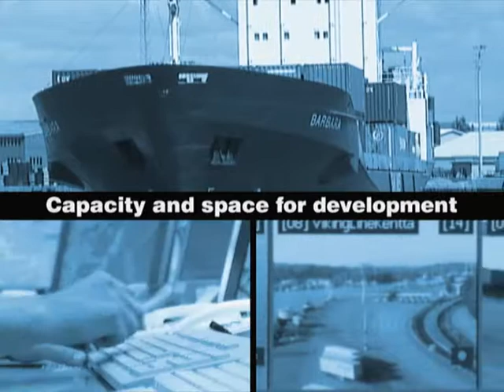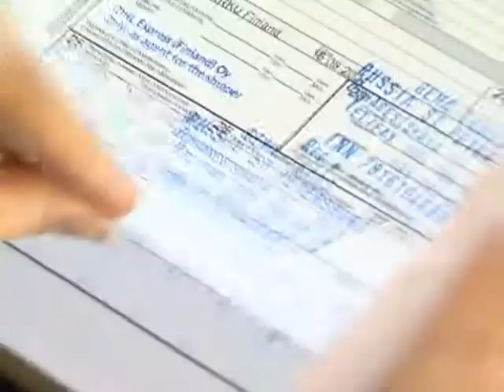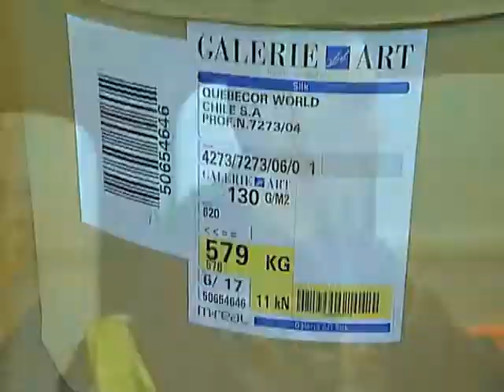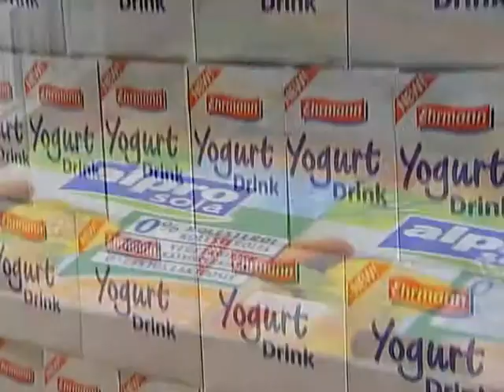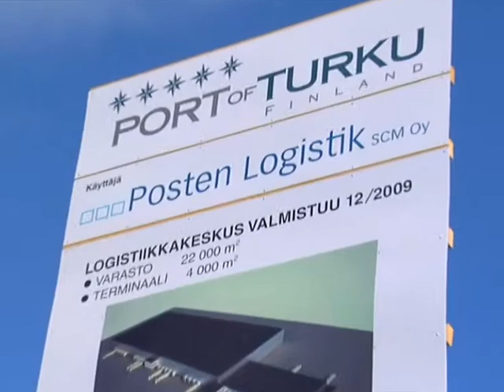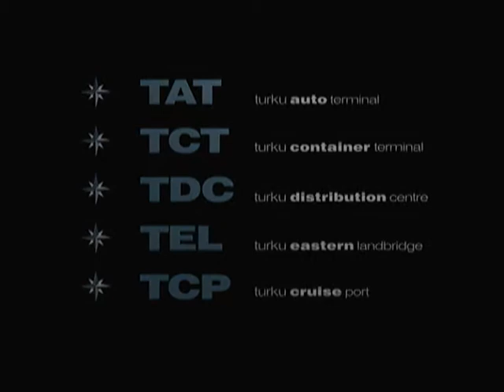Turun Sataman esittelyvideo vuodelta 2009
Turun sataman esittelyvideo vuodelta 2009 / Port of Turku´s presentation video from year 2009. Tekijä / Made by: Montaasi Media Oy